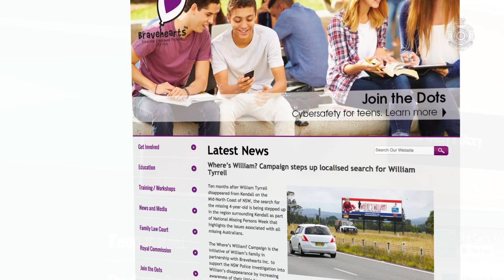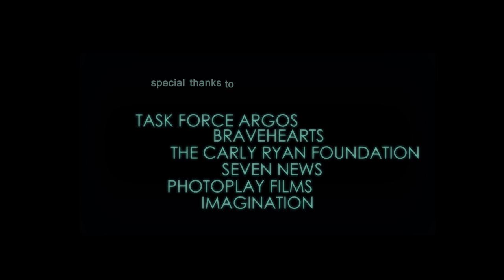Habits of highly destructive people - Paedophiles and predators Part 2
In part 2 of our video for @QueenslandChildProtectionWeek we look at what to look for and who to turn to in the case of child sex offences and for victim support. The work undertaken by those groups working to educate the community and support those affected by these crimes is truly remarkable.